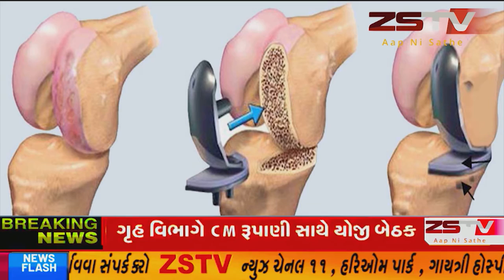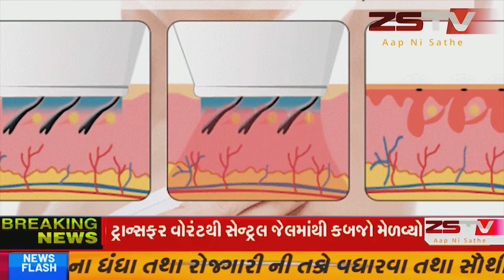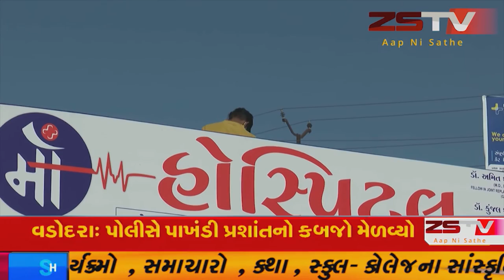ભરૂચ જિલ્લાના નબીપુર નજીક બોરીગામના તળાવ માંથી 5 ફૂટ નો મગર રેસ્ક્યુ કરાયો હતો